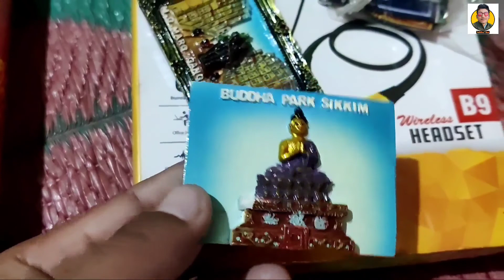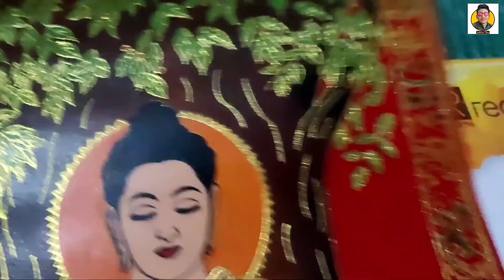My Last Vlog || Last Day || Gangtok || Homecoming || @Manoj Dey || Jainti T. E. || Subba Vlog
This Is My First Vlog Video😊.

If You Got any Mistake in This Video then Please Comment. I will do my Best & I will Make Much Better Content in Upcoming Videos.